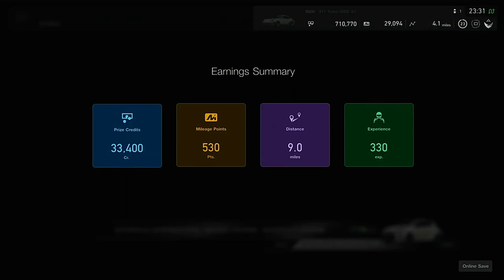Toyota GR Yaris - Fastest Lap - Autopolis International Racing Course | GT Sport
Toyota GR Yaris - Daily Race (2.4.2021)
Autopolis International Racing Course - Shortcut course
Qualified for 2nd position and manage to win the race. Woohoo!
Fastest lap + Clean racing

Recorded using HD60 capture card
Not bad, recording much better than PS4 Pro ^^
No missing footages!